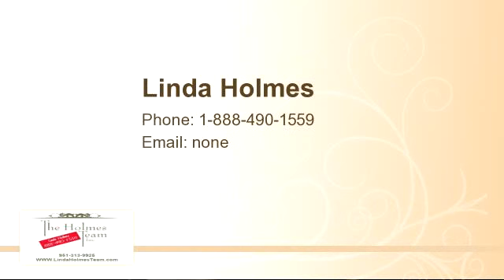Property for sale - 28601 Corvus Way, Sun City, CA 92586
Bedrooms: 3
Bathrooms: 2 bathrooms
Square Feet: 1824
Price: $285,000
MLS ID: IG13221032

For more information about this property, please contact Linda Holmes at 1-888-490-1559 or none. You can also text 1740780 to 67299.

12/13/2014 10:33:03 am

Last modified: